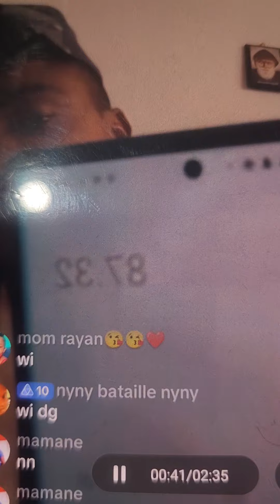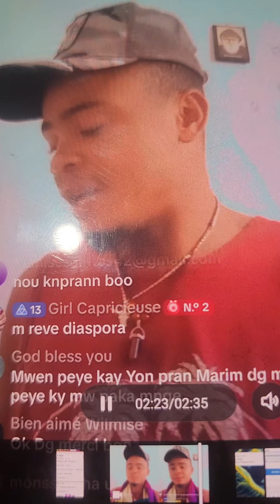me toro a wi dim siw ka fel konsa biwwwww direk 8761 siw tal sou youtube e live tiktok la